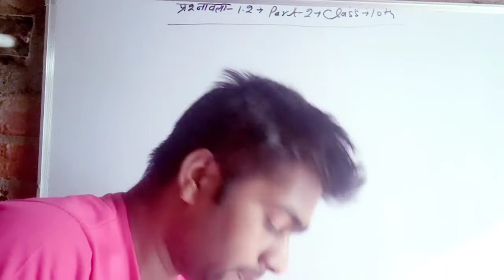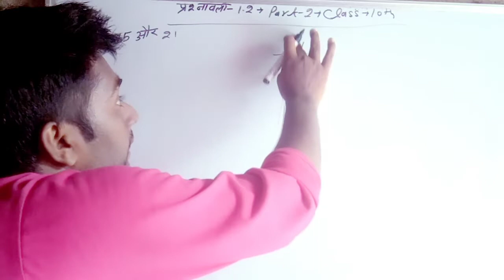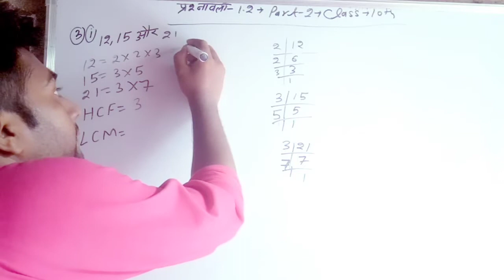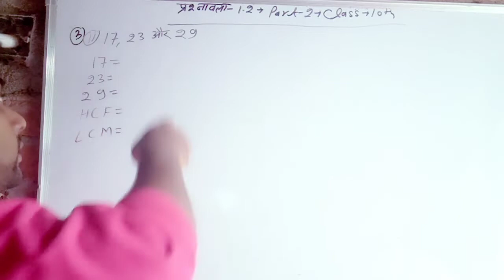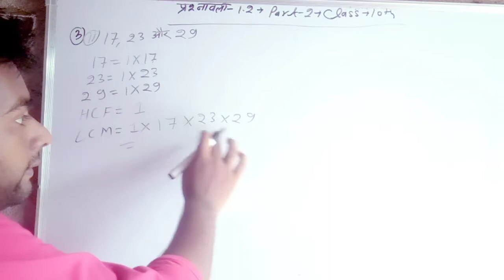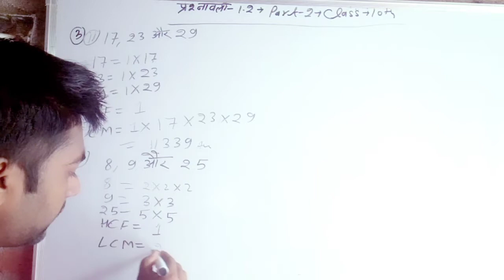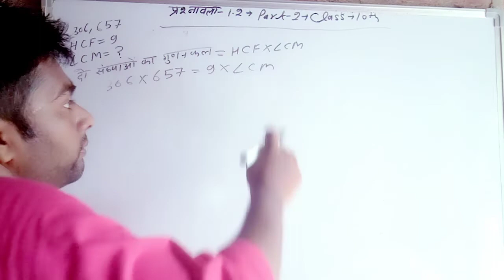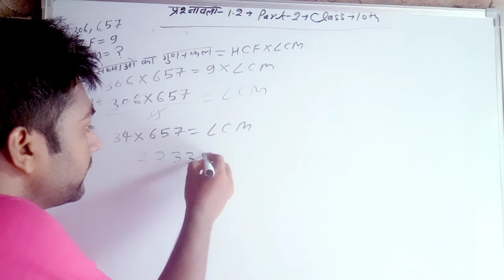UP board class 10 math ex.1.2 वास्तविक संख्याएं, class 10 math H.C.F niklna part 2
Hi
Hello dosto my self Ranjeet Kumar Bhim. ..

दोस्तों इस बीडियो में पढ़ेंगे कक्षा 10 गणित उ.प्र.प्रश्नावली-1.2 वास्तविक संख्याएं का
दोस्तों हमारे लेटेस्ट वीडिओ पाने के लिए
class 6 maths, class 8 maths, class 9 maths playilst इस बीडियो के डिस्क्रिप्शन में दे दिया हूं
धन्यवाद  🙏🙏

Your query❓❓❓❓❓❓❓❓❓
Class 10 math exercise 1.2 up board,
UP board 10 math chapter 1.2,
HCF niklna class 10 math,
class 10 math chapter 1 exercise 1.2 up board,यूक्लिड विभाजन प्रमेयिका कक्षा 10,युक्लिड विभाजन विधि से म स कैसे निकालें,class 10,ncert solutions class 10 math,class 10 math,वास्तविक संख्या class 10 exercise 1.2 class 10 math,10th class chapter 1 exercise 1.2 solution in hindi,